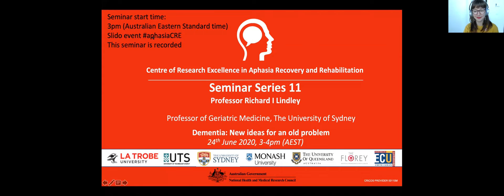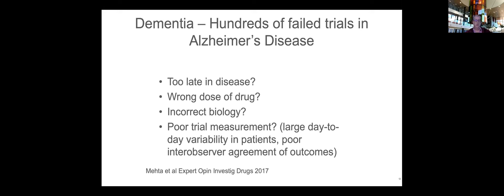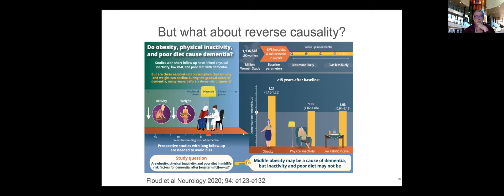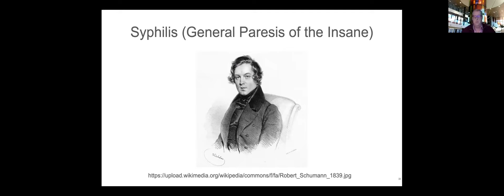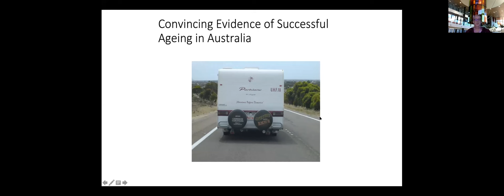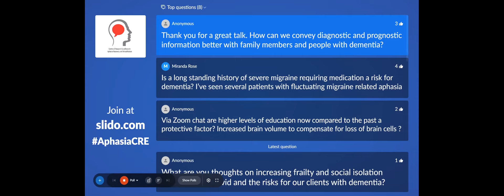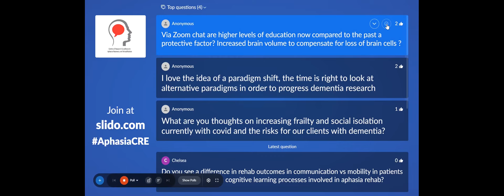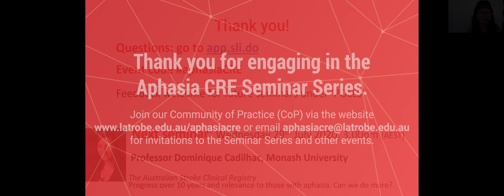Dementia: New ideas for an old problem. Presented by Prof Richard I Lindley, University of Sydney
Richard Lindley is an academic geriatrician with an interested in stroke, aphasia and clinical trials. He is based at the University of Sydney, with 2 days a week in clinical practice (acute geriatric medicine, stroke and rehabilitation). He and some colleagues have recently challenged some established views on dementia and in this seminar he will outline why the medical research community might have gotten it wrong, what the implications may be for aphasia management, and what could be the way forward.